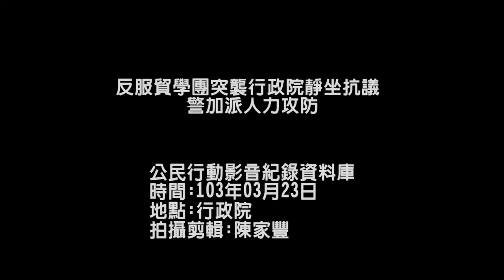2014.03.23反服貿學團突襲行政院靜坐抗議 警加派人力攻防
23日晚間，反服貿聲援團體突襲佔領行政院，學生衝進行政院，聲援團體與學生衝進入行政院後大廳情況一度混亂，警方以警力排出人牆站在大廳通往二樓入口，阻止學生與群眾上樓，一樓則聚集數十位學生在場內靜坐高喊反服貿訴求。

黑色島國青年陣線代表魏揚則入場與靜坐學生商討，若有不舒服或是害怕稍後警方驅離者能夠自行離場，並提醒學生注意安全，在場靜坐的學生只有兩位離開其他學生與群眾不願離開，並表示自己願意承擔，並且高喊口號，場內被警方全面封閉只出不進，就連廁所也無法使用，聲援民眾以水桶睡袋在大廳內自行隔出一間臨時廁所。
現場更有一名反服貿學生代表進入靜坐區內勸退聲援民眾，並對靜坐學生下跪表答感謝民眾聲援的力量和心情。

約凌晨一點，警力開始大陣仗由大廳左廁出動，鎮暴警力圍在門口，內圍則將靜坐學生圍起，約兩點時則開始以人力優勢將原先在場內大廳的電子與平面媒體全數隔離在大廳門口。